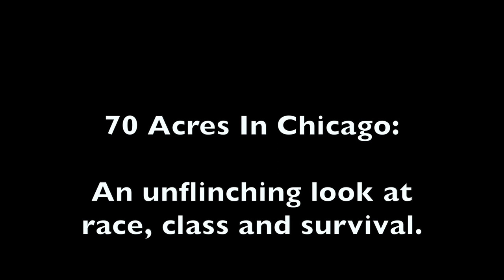70 Acres in Chicago: Cabrini Green TRAILER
Filmed over a period of 20-years, 70 Acres in Chicago: Cabrini Green
chronicles the demolition of Chicago's most infamous public housing
development, Cabrini Green, the displacement of residents, and the
subsequent area gentrification.  This complex, poignant film looks
unflinchingly at race, class, and survival.